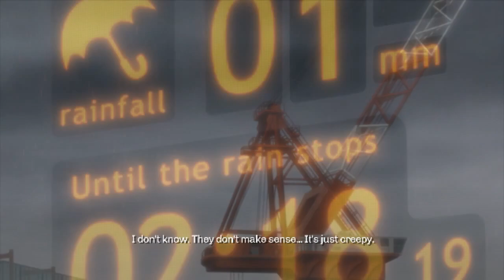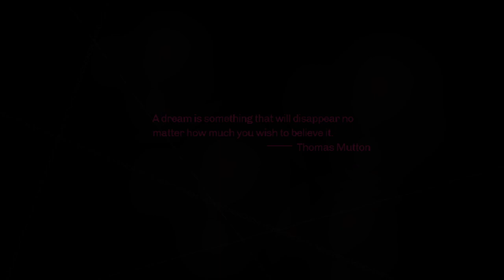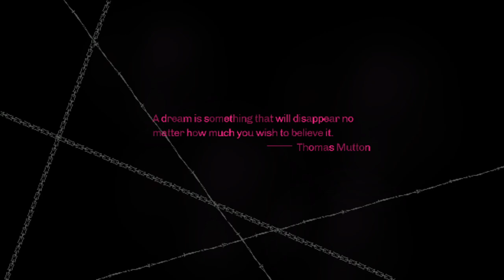Catherine Classic: Jake Just Wants to Climb (Night 9 Intro Cutscenes)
Join Jake as he struggles to climb some towers...
Struggling upwards as they say...